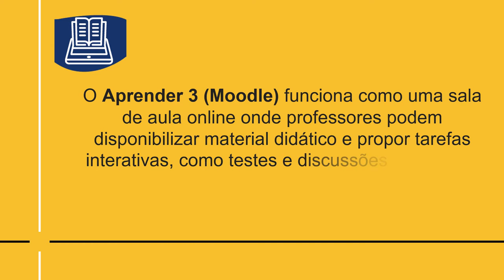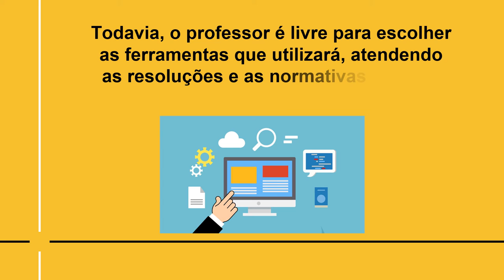2 22 plataformas recomendadas para o ensino remoto (2020)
Neste vídeo apresentamos as plataformas recomendadas para o ensino remoto.